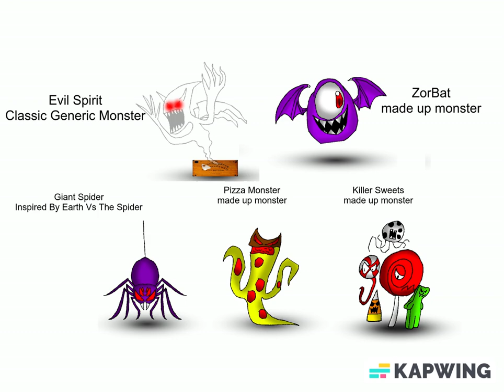Shrimp Noodles Studio's Inspired Monster's Poster's Link In Comments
Credits to shrimp noodles